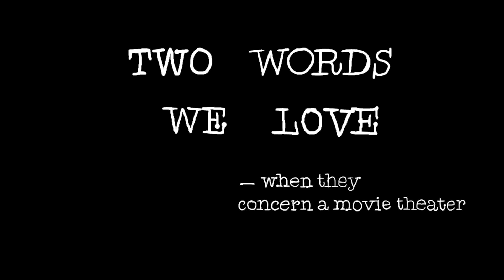Reading Bloom's New Year Animated Promo 2021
Anche quest'anno vogliamo augurarvi, a nostro modo, una buona ripartenza e, per molti e sotto molti punti di vista, una attesa rinascita.
2300 fotogrammi ideati, disegnati e animati da Salvo Ricceri con le musiche originali di Carlomagno. Un dono di Reading Bloom a tutti coloro che attendono la riapertura in sicurezza di cinema, teatri, spazi culturali tristemente ignorati dall’agenda politica italiana.
Nell’attesa di rivederci in sala e poter distribuire i film del nostro catalogo, vi auguriamo un lieto 2021.

Letizia, Alessandro, Salvo